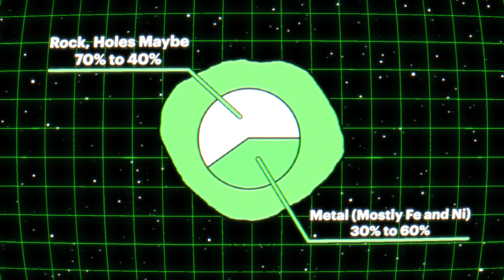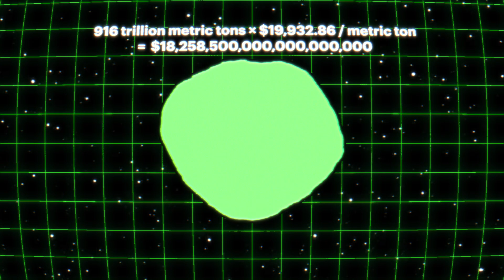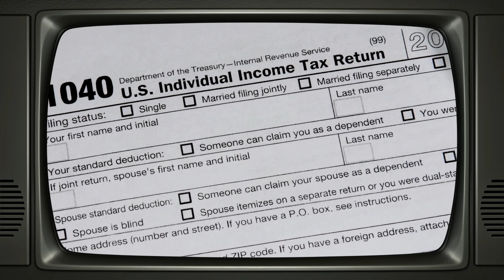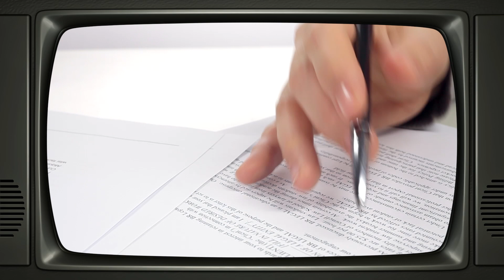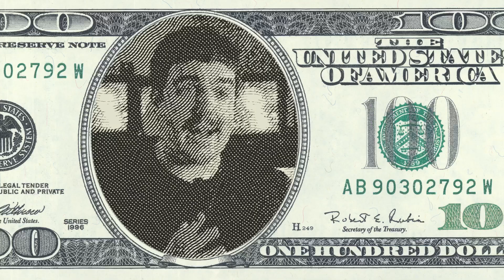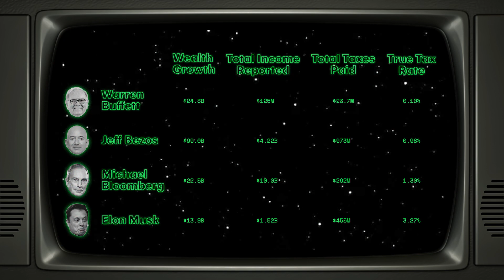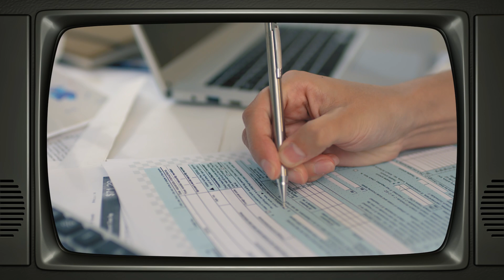Space As A Tax Haven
The Panama Papers, offshore banking, Swiss Banks, Dubai. For the ultra-wealthy, one of the most fun parts of making money is avoiding taxes on it. Whether it's mining asteroids or making rockets to reach them — space could be an astronomical payday. But will all that profit slip by tax free?